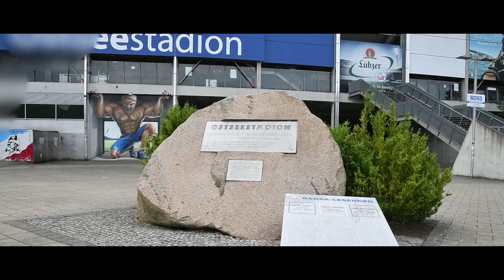Für die Flutlichtmasten: Alle in Weiß gegen Stuttgart! // DFB-Pokal 2019/20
Zusammen mit der Fanszene planen wir die größte T-Shirt-Choreo der Vereinsgeschichte: 20.000 Shirts, 20.000 Mal dasselbe Outfit. 20.000 Mal dieselbe Farbe. Und ein einzigartiges Motiv: Alle in Weiß gegen Stuttgart!